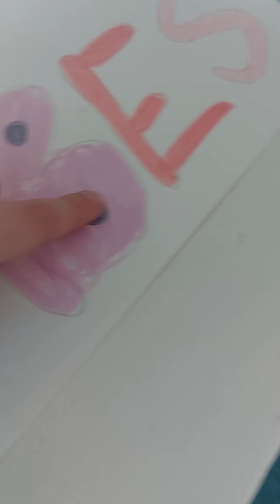playing hide and seek